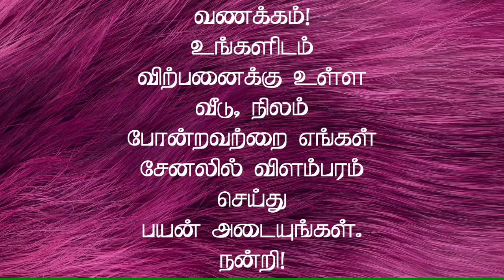சங்ககிரி மெயின் ரோட்டில் கடை விற்பனைக்கு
சங்ககிரி - சேலம் மெயின் ரோட்டில் கடை விற்பனைக்கு